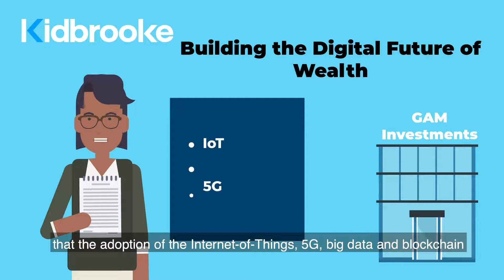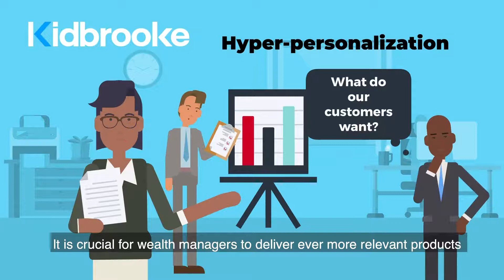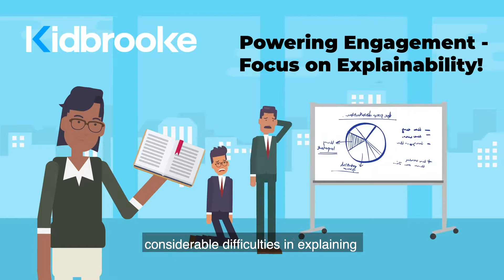Third Quarter 2020 The Visual Trends Summary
In the third quarter of 2020, Kidbrooke continued forging partnerships with platform providers in the Nordics and beyond, ensuring more financial institutions could build engaging and reliable wealth journeys. As always, we have continued to improve our products and to research the latest trends within the wealth management industry. We have summarized all of them for you in this video!

Link to the blog post "How to build the future of Wealth"